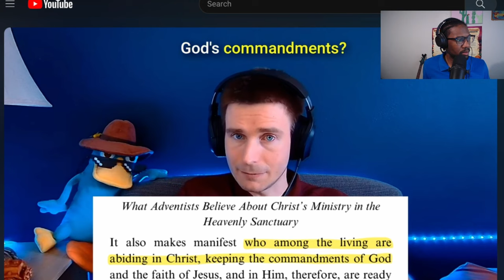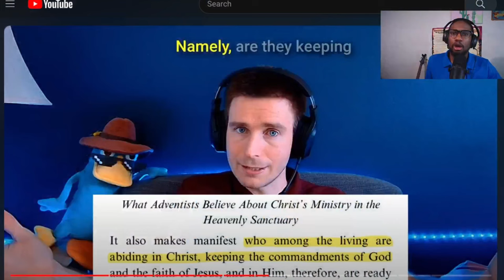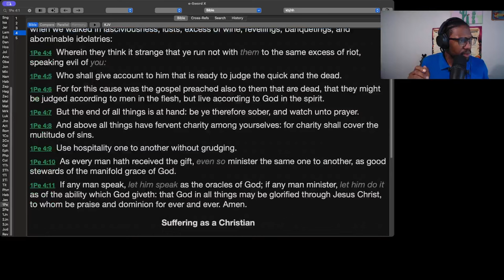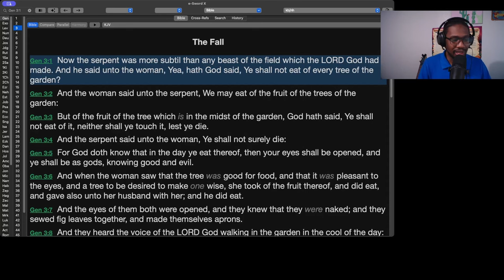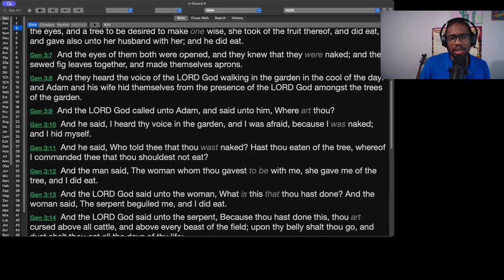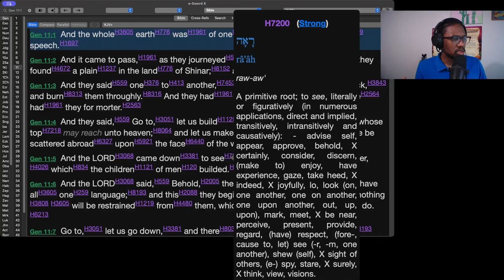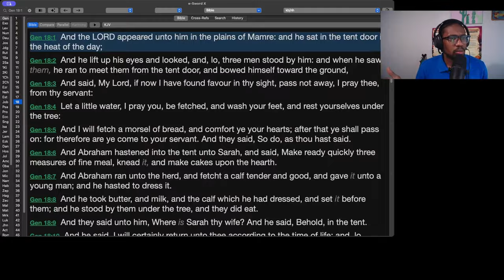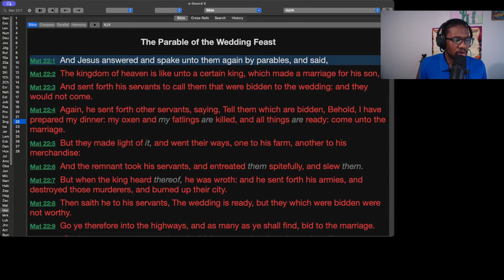Is the Seventh Day Adventist (SDA) Church Biblical? Response to @NeedGodnet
In this video, I am going to help @NeedGodnet see the error he made in his biblical knowledge.